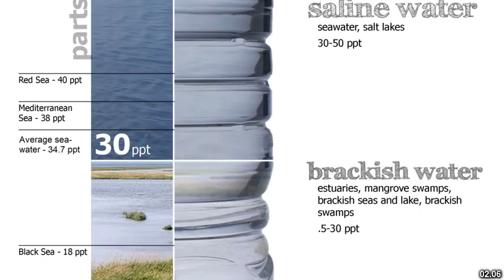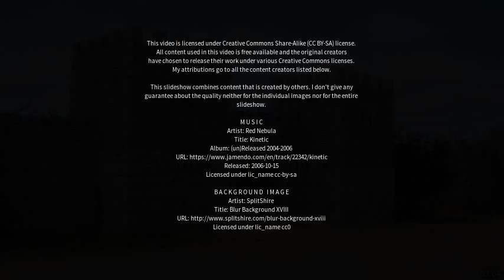Best places to visit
Best places to visit - Passira (Brazil) Best places to visit - Slideshows from all over the world - City trips, nature pictures, etc.